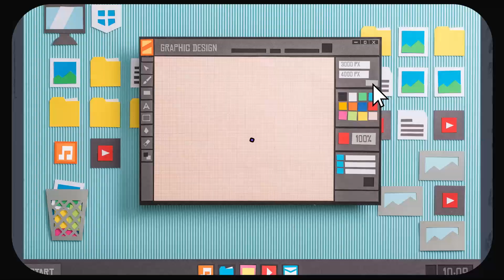Karla Núñez de Madariaga Animation Reel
Hi! my name is Karla, i´m a motion graphics designer and 2d animator, and this is my reel! Hope you enjoy it

I´m on Facebook and Instagram as @kfxanimation